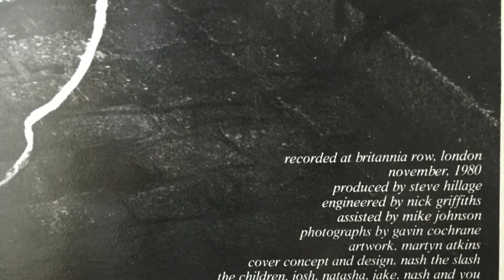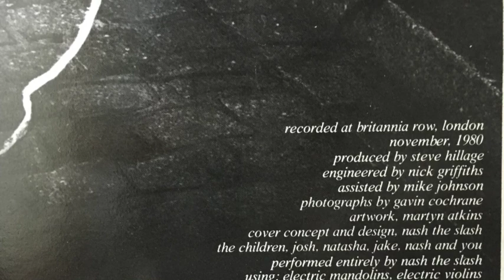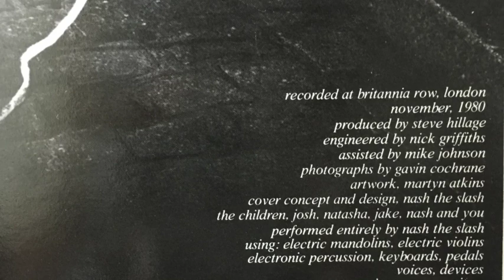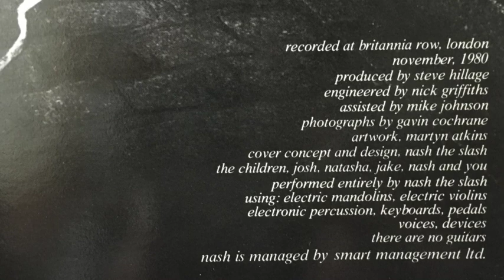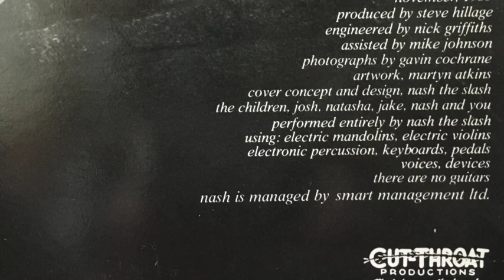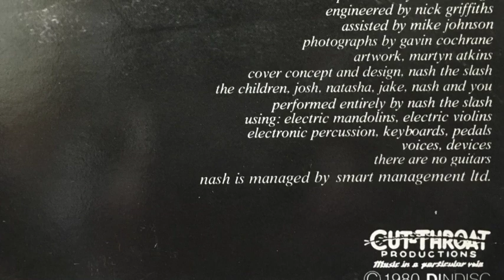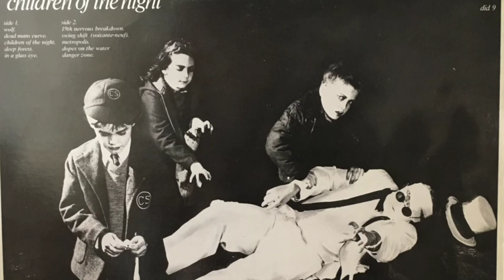Nash The Slash - Children Of The Night (1980 Full Album) Vinyl Rip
Vinyl rip of 'Nash The Slash - Children Of The Night' from 1980. Great stuff. Songs are:

Wolf (Excerpt From Prokofiev) 0:06
Dead Man's Curve 04:56
Children Of The Night 08:28
Deep Forest 12:42
In A Glass Eye 13:37

19th Nervous Breakdown 18:27
Swing Shift (Soixante-Neuf) 21:57
Metropolis 25:39
Dopes On The Water (Smoke On The Water) 26:42
Danger Zone 32:48
All songs published by Marginal Music / Virgin Music (Publishers) Ltd., except: "Dead Man's Curve" published by Screen Gems, "19th Nervous Breakdown" published by Mirage Music, and "Dopes On The Water (Smoke On The Water)" published by HEC Music Ltd.

Performed entirely by Nash The Slash using electric mandolins, electric violins, electronic percussion, keyboards, pedals, voices, devices. There are no guitar